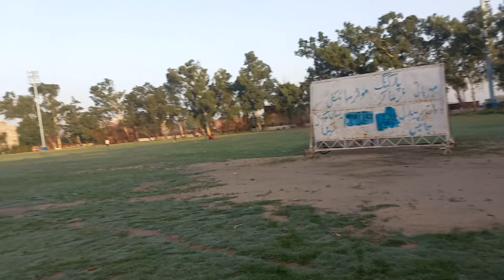Daska stadium 🏟 upgradation dated by 25.06.2022